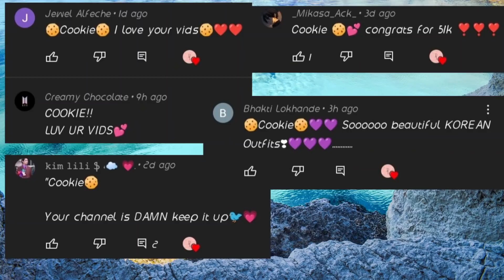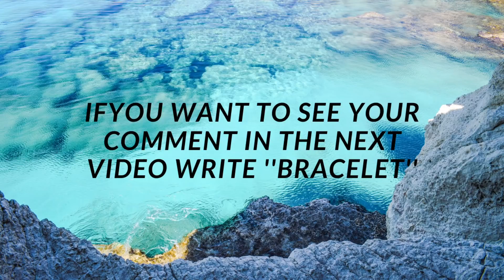LISA OR LENA #71 💞 (ACCESSORIES & OUTFITS & JEWELRY)